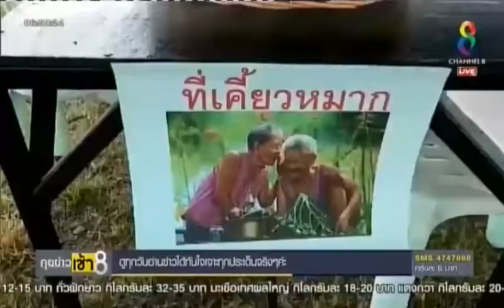คุณตา คุณยาย จ.สุรินทร์ แห่เข้าโรงเรียนผู้สูงอายุคึกคัก (ช่อง 8)